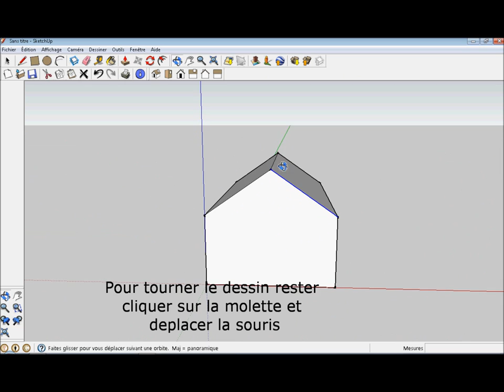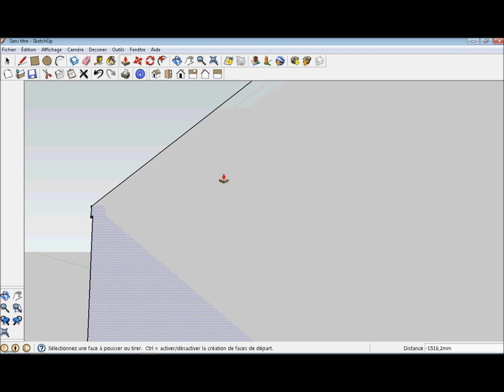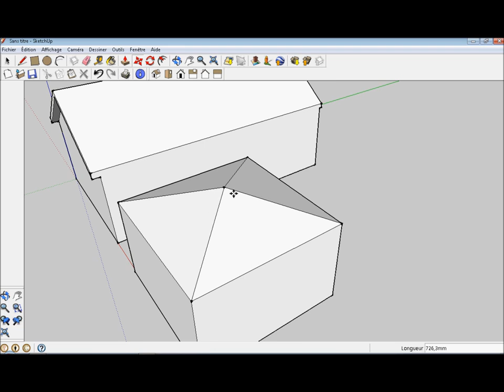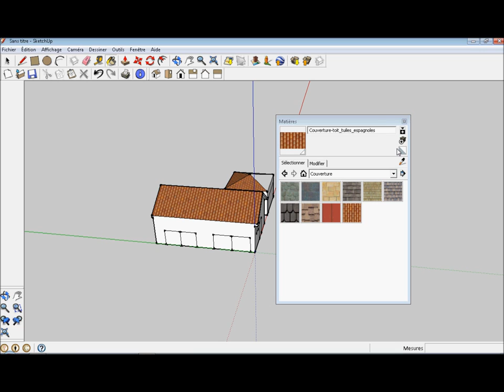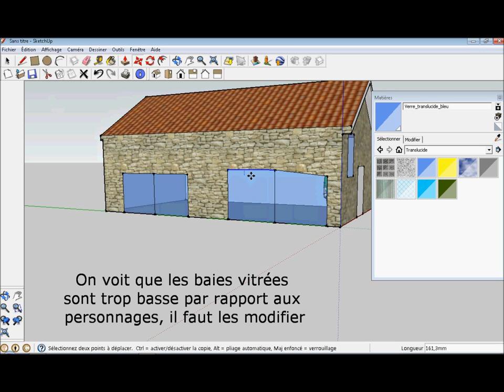Tutoriel SketchUp 8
Un tutoriel pour une introduction à SketchUp pour les eleves de 5e